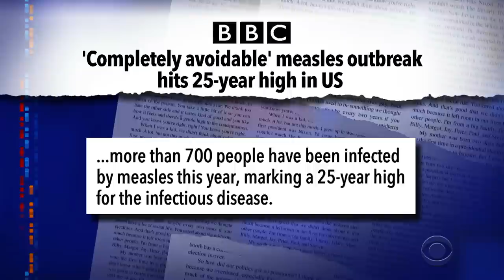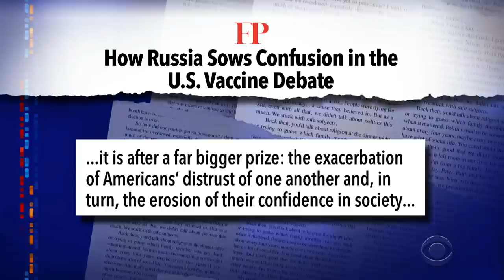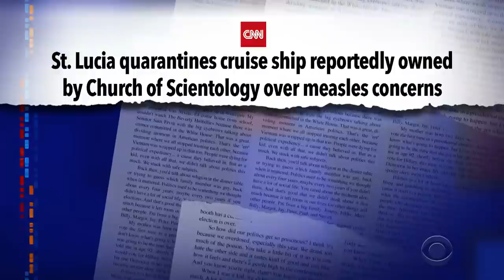Russian Trolls Are Fueling The Anti Vaxxer Movement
Anti-vaxxers aren't just morons. Some are also Russian trolls.